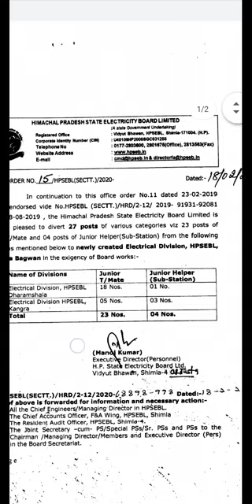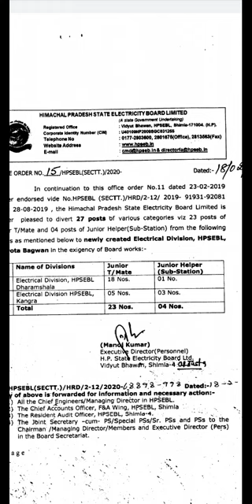Hp t mate recruitment 2021 || hp t mate new update || hp junior t mate bharti | devdhara updates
Hp t mate recruitment 2021 || hp t mate new update || hp junior t mate ne notification

hp t mate result,
hp t mate result 2021,
hp t mate new update,
hp t mate result 2020,
hp t mate final result,
hp t mate new notification,
hp t mate result update,
hp t mate cut off 2020,
hp junior t mate cut off 2020,
hp t mate marks calculator,
hp junior t mate result 2020,
hp junior t mate result,
hp junior t mate,
hp junior t mate result 2021,
hp t mate ka result kab aaega,
hp t mate latest update,
hp t mate merit list 2020,
hp t mate notification,
hp t mate recruitment 2020,
t mate result 2019 hp,
t mate vacancy in hp 2020,
t mate vacancy in hp 2021,
hp t mate 2020 result,
hp t mate 2021 result,
hp t mate 2020
Hp police recruitment devdharaupdates devdhara updates

Tags -